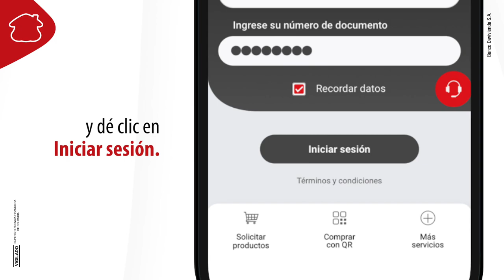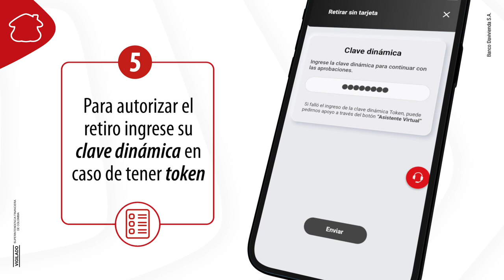App Empresas - Retiro Sin Tarjeta | Banco Davivienda